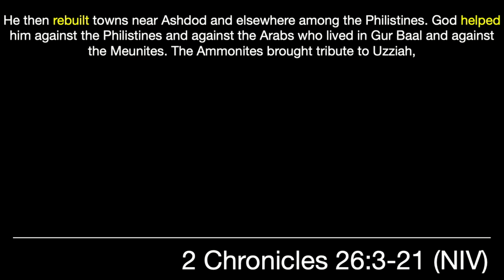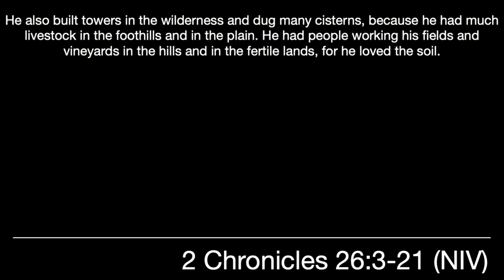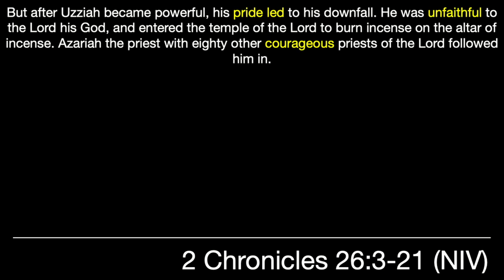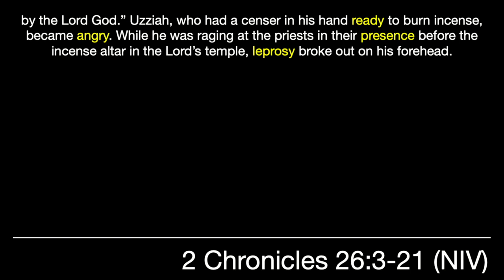Confront Conceit | Steadfast | Tim Rives